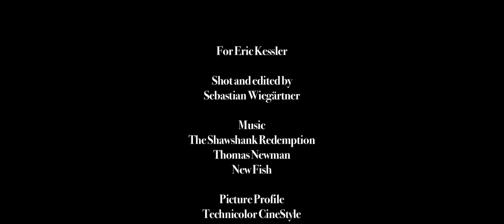Reef - Canon 7D - Technicolor CineStyle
A short test film using the Technicolor CineStyle Picture Profile for Canon DSLRs

Shot w/ Canon 7D
Picture Profile: Technicolor CineStyle
Lenses: Canon 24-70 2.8 L, Canon 100 mm 2.8 L IS
Support: Kessler Crane Pocket Jib